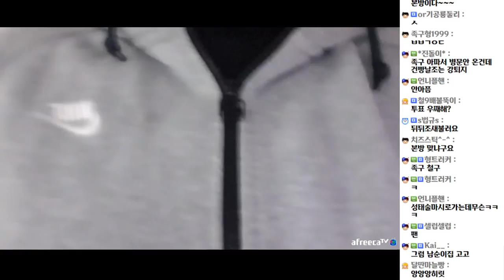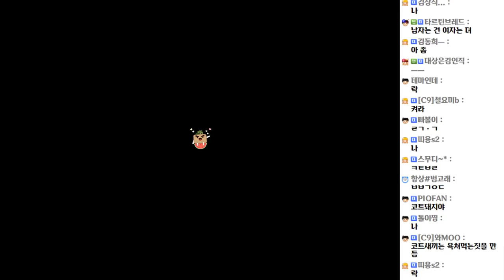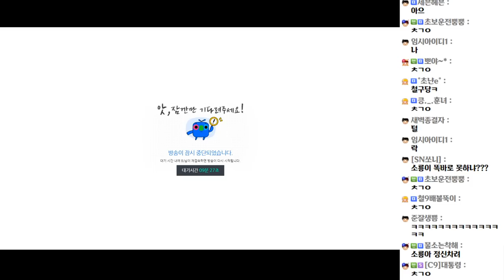이남자 뭐야..갖고싶다.. 창쉐프의 놀라운 요리실력 (20.11.11-2)